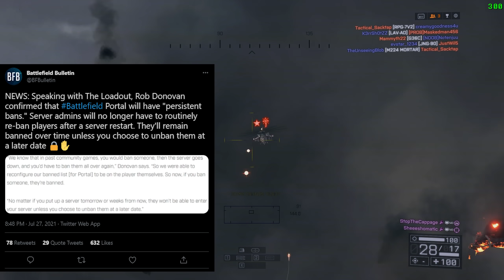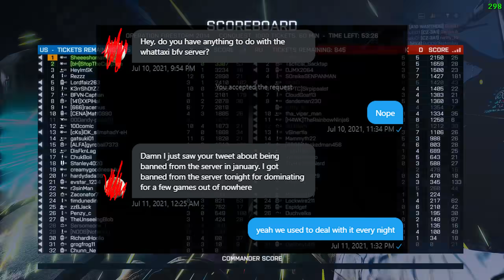The SCARIEST thing about Battlefield 2042 Portal...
The issue that forced me to quit Battlefield 5 and to this day still affects many Battlefield players. DICE PLEASE don't let this situation repeat itself in 2042.

🎮 Join the lads on Discord!

Battlefield 4 is a first-person shooter video game developed by video game developer EA DICE and published by Electronic Arts. It is a sequel to 2011's Battlefield 3 and was released in October 2013 for Microsoft Windows, PlayStation 3, and Xbox 360; then later in November for PlayStation 4 and Xbox One.

Battlefield 4 was met with positive reception. It was praised for its multiplayer mode, gameplay and graphics, but was also criticized for its short and shallow single-player campaign mode, and for its numerous bugs and glitches in the multiplayer. It was a commercial success

Battlefield 4's multiplayer contains three playable factions—the United States, China, and Russia—fighting against each other, in up to 64-player matches on PC, PlayStation 4, and Xbox One (24-Player on Xbox 360 and PS3). A newly reintroduced "Commander Mode", last seen in Battlefield 2142, gives one player on each team a real-time strategy-like view of the entire map and the ability to give orders to teammates. Also, the Commander can observe the battle through the eyes of the players on the battlefield, deploying vehicle and weapon drops to "keep the war machinery going", and order in missile strikes on hostile targets.[7][8] A spectator mode is included, enabling players to spectate others in first or third person, as well as use a free camera to pan around the map from any angle.

On June 10, 2013, at E3, DICE featured the map "Siege of Shanghai", pitting the People's Liberation Army against the U.S. Marine Corps. The gameplay showcased Commander Mode; new weapons and vehicles; and the "Levolution" gameplay mechanic. The video displays the last of these at various points, including: a player destroying a support pillar to trap an enemy tank above it; and a large skyscraper (with an in-game objective on the top floor) collapsing in the center of the map, kicking up a massive dust cloud throughout the map and bringing the objective closer to ground level.[9] Levolution also includes effects such as shooting a fire extinguisher to fill the room with obscuring clouds, car alarms going off when stepped on, metal detectors going off once passed through, or cutting the power in a room to reduce others' visibility.[9][10]

The maps included in the main game are "Siege of Shanghai", "Paracel Storm", "Zavod 311", "Lancang Dam", "Flood Zone", "Rogue Transmission", "Hainan Resort", "Dawnbreaker", "Operation Locker" and "Golmud Railway".[11][12] The game modes on offer include Battlefield's Conquest, Domination and Rush; while adding two new game modes called Obliteration and Defuse, along with traditional game modes such as Team Deathmatch and Squad Deathmatch.[12][13]

The four kits from Battlefield 3 are present in Battlefield 4 with minor tweaks. The Assault kit must now wait for the defibrillator to recharge after reviving teammates in quick succession. The Engineer kit uses PDWs, and carbines are available to all kits. The support kit has access to the new remote mortar and the XM25 allowing for indirect suppressive fire. The Recon kit is now more mobile and is able to equip carbines, designated marksman rifles (DMRs), and C4. Sniping mechanics also give with the ability to zero in your sights (set an aiming distance), and equip more optics and accessories than previous Battlefield games. The Recon kit is still able to utilize the MAV, T-UGS, and the Radio Beacon.[14][15][16][17]

New vehicles have also been introduced. With the addition of the Chinese faction, new vehicles include the Type 99 MBT, the ZFB-05 armored car, and the Z-10W attack helicopter. Jets have also been rebalanced and put into two classes, "attack" and "stealth". The attack jets focus is mainly air-to-ground capabilities, while stealth jets focus mainly on air-to-air combat. Another vehicle added in Battlefield 4 is the addition of the RCB and DV-15 Interceptor attack boats, which function as heavily armed aquatic assault craft.